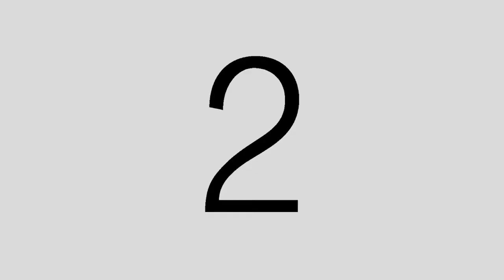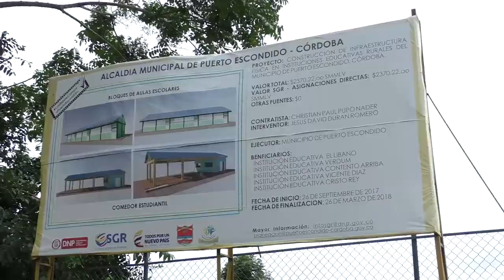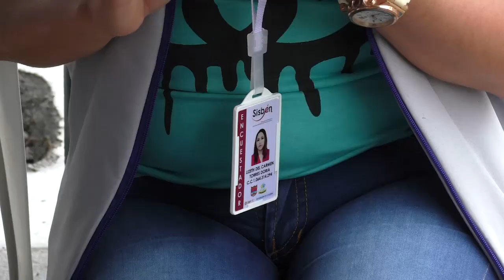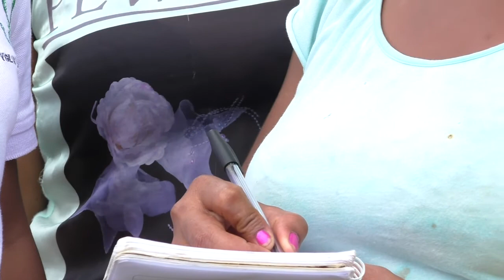INFORME DE GESTIÓN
La Alcaldía Municipal liderada por la Dra. Cristilda Marsiglia Hernandez, tiene el placer de mostrarles algunas de las obras realizadas y que se están ejecutando en el Municipio de Puerto Escondido - Córdoba, durante su periodo. Con el siguiente vídeo de Informe de Gestión. Porque TodosGanamos y CristildaLeCumpleAPuertoEscondido